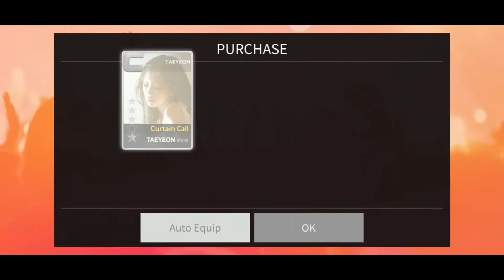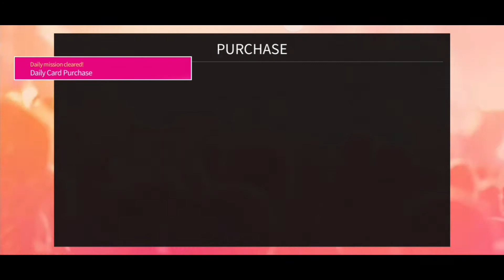[Superstar SMTOWN] Collect Wendy The Road LE theme cards ☁️💙